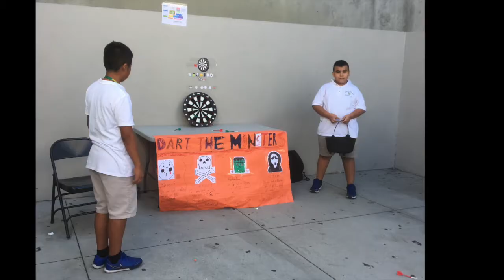10.12.20 YOKA Leadership Student News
YOKA leadership is kicking off school events with Spirit Week coming up 10/26 - 10/30.